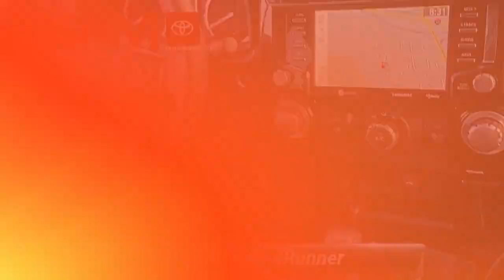Certified 2021 Toyota 4Runner Venture, Langhorne, PA 128435A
Team Toyota Langhorne